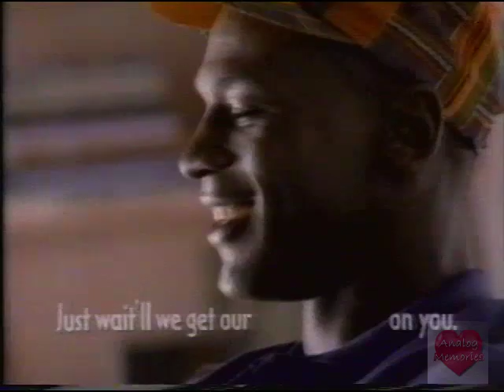Michael Jordan & His Dad | Hanes | Television Commercial | 1992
In September 2006, Sara Lee Corporation spun off its branded clothing Americas and Asia business as a separate company called Hanesbrands Inc., which designs, manufactures, sources and sells a broad range of clothing essentials. The company's portfolio of brands include Hanes (its largest brand), Champion (its second largest brand), Playtex (its third largest brand), Bali, Just My Size, Barely There, Wonderbra, L’eggs, C9 by Champion, Duofold, Beefy-T, Outer Banks, Sol y Oro, Rinbros, Zorba and Ritmo.
The brand's two main competitors are Fruit of the Loom and Jockey.